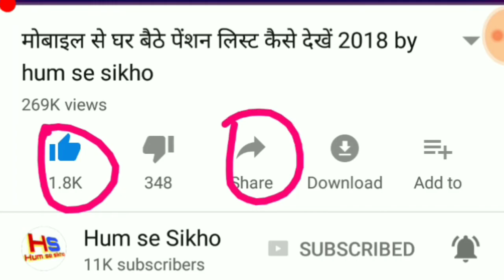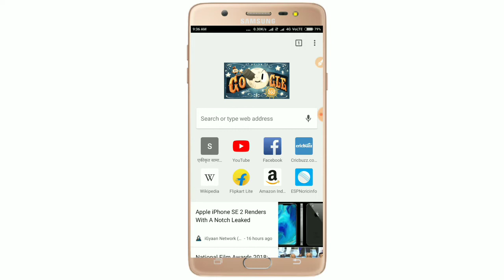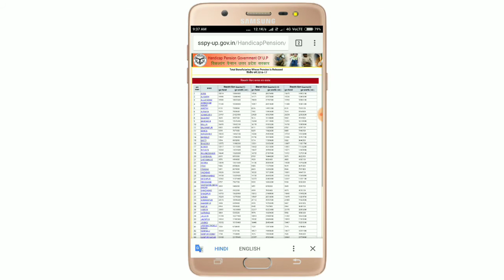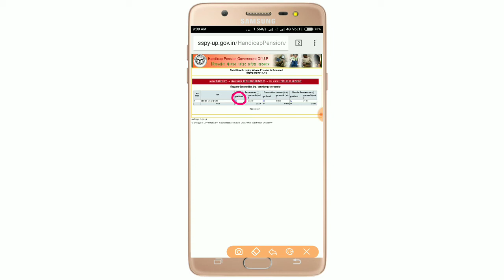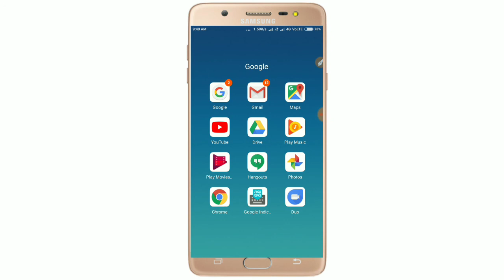विकलांग पेंशन सूची कैसे देखें आपके गांव में कितने लोगों को पेंशन मिल रही है By hum Se sikho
दोस्तों आपका बहुत-बहुत स्वागत है YouTube चैनल हमसे सीखो मे

दोस्तों आपको इस वीडियो में बताया गया है कि आप अपने मोबाइल से विकलांग पेंशन की लिस्ट कैसे देखें आपके गांव में किस-किस को मिल रही है पेंशन आपको सारी जानकारी मिल जाएगी अपने मोबाइल से कौन से खाते में पेंशन जा रही है कितनी पेंशन मिल रही है आपको सारी जानकारी मिल जाएगी अब घर बैठे अपने मोबाइल से दोस्तों इस वीडियो को ज्यादा से ज्यादा शेयर करें और लाइक करें और चैनल को सब्सक्राइब कर दे

Samajwadi pension list
retirement pension list
Atal Bihari Vajpayee pension list
pensioner Suchi Kaise Dekhe